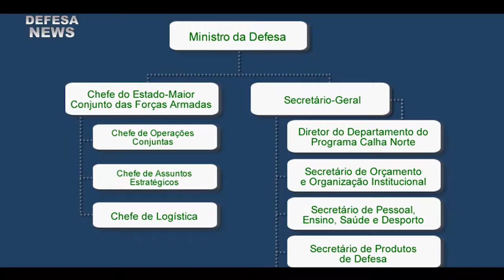10 anos Estado Maior Conjunto das Forças Armadas | Defesa News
Estado-Maior Conjunto das Forças Armadas, do Ministério da Defesa, comemorou 10 anos de criação. O órgão responsável por planejar o emprego conjunto e integrado das Forças...

Muito obrigado.